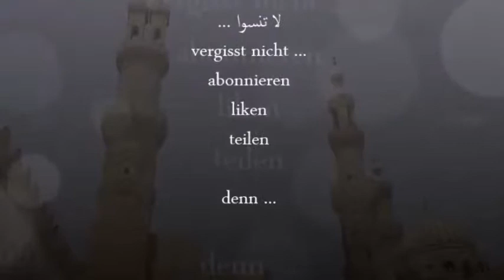Bilkalem Die arabischen Buchstaben A1 Lektion 09